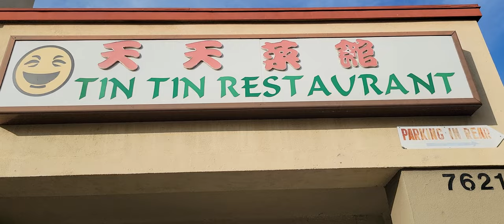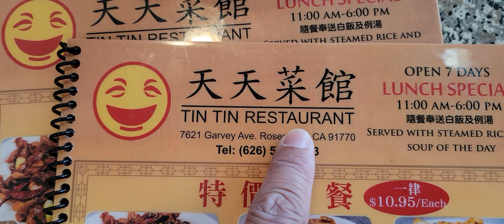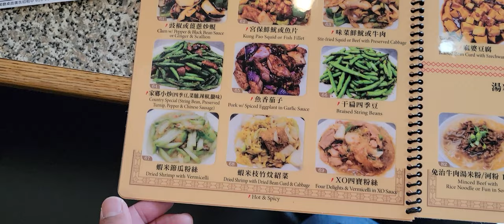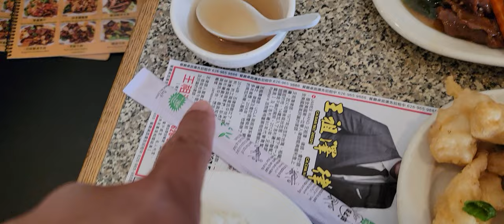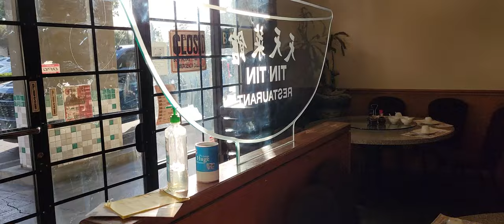Vlog 260, TIN TIN RESTAURANT(SUPPORT ME CLICK RED WORD SUBSCRIBE & SHARE VIDEO FRIENDS)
TIN TÍN CHINESE RESTAURANT
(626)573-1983